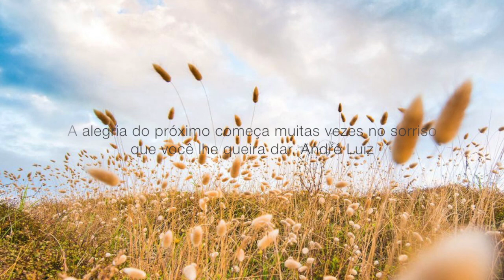FEP - Federação Espírita Portuguesa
Bem-vindo!
Partilhe esta Experiência
Federação Espírita Portuguesa
Unir, associativa e fraternalmente, todos os Centros e Grupos Espíritas de Portugal e do Mundo;

Estudar o Espiritismo sob os seus aspectos: científico, experimental, filosófico, moral e social, bem assim como os seus princípios básicos…